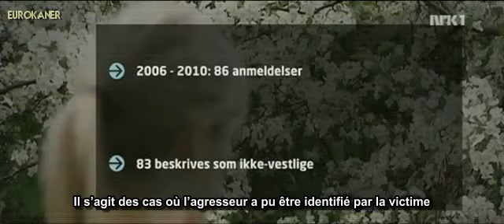Oslo - Tous les viols sont commis par des non-Occidentaux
A Oslo, tous les viols commis l'année dernière l'ont été par des hommes d'origine non-occidentale. C'est la conclusion d'un rapport de police publié aujourd'hui. Cela signifie qu'au cours des cinq dernières années, les viols dont les auteurs ont été identifiés ont tous été commis par des hommes d'origine étrangère.

© KitmanTV - 26 mai 2011